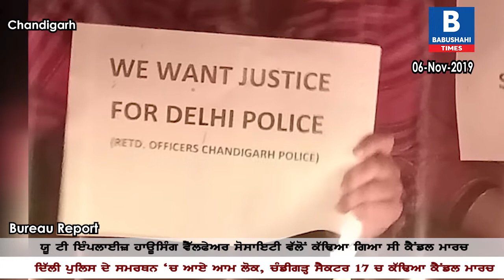Delhi Police ਤੇ ਵਕੀਲਾਂ ਦੇ ਝਗੜੇ ਬਾਰੇ ਚੰਡੀਗੜ੍ਹੀਆਂ ਦਾ Reaction ਦੇਖੋ ਸੈਕਟਰ 17 ਚ ਕੀ ਵਾਪਰਿਆ?